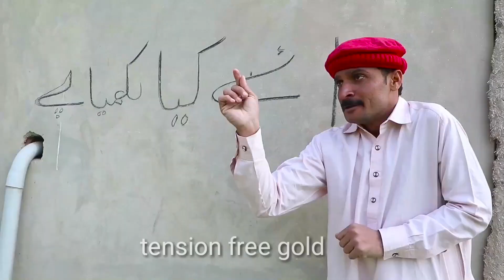NIZAMAN TOBHA ZARY |SARAIKI DRAMA | COMEDY | TANVEER NIZAMI | TENSION FREE GOLD | 2021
Dear Viewers,

            This is our new channel Named " Balle Balle HD Tv Consists on Funny,Motivational,Moral and Entertainment Topics.

       producer   :     Zuhaib Mahar